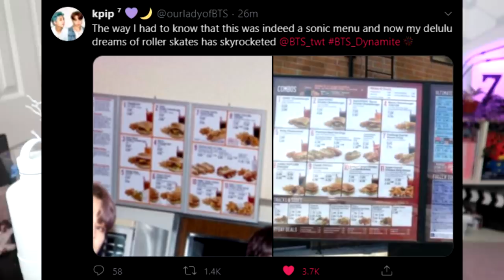BTS Group Photo 2 SONIC DRIVE-IN? Rollerblades?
We finally got a look at their set or background and people noticed the menu! Will we get BTS on rollerblades? I hope you enjoyed this video!

► Become an 'Interlude:ARMY+' premium member for free the first month! Use the code: Hi-mPPEb

SPECIAL THANKS TO MY PATRONS:
💎 Jon D, Sharah Hanna, Ella Alexander, Theresa Wilkinson, Monique Brown, GucciKingTaeismybias
💎Betty Hodge, wmb52955, Justine, Tabitha, KpopBoyInLuvKpop, Jyoti, MinnieMM, Unicorn Frappe,